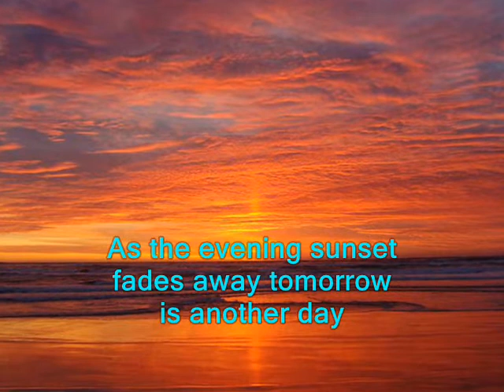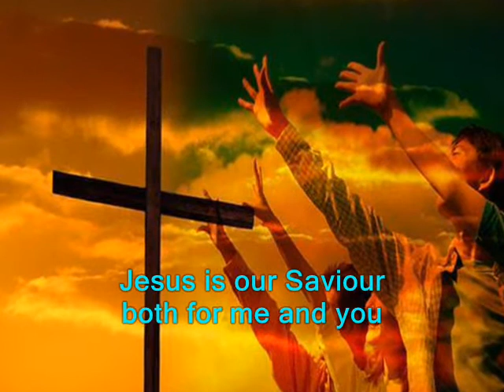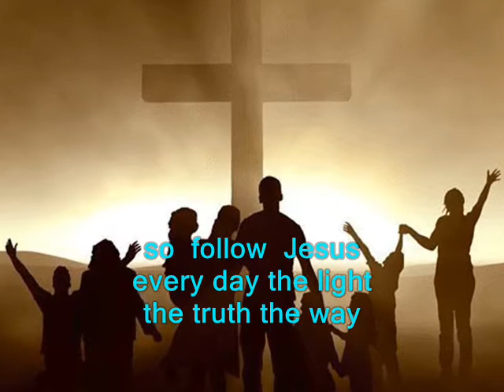#509.2- As I Follow Him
Song # 509.2 from Our Gospel In Song Collection by Col Johnston. We need to follow Jesus and trust in Him to be saved and have everlasting life when we leave this world. For Jesus is the only Saviour with an empty tomb, raised from the dead by our Father in heaven, and now He sits at the right hand of God our Father. Jesus will return one day, are you ready to meet Him?
As the evening sunset fades away, tomorrow is another day and I pray to Jesus to be with me and help me follow in His way. I think of all my yesterdays as time moves on relentlessly, and I thank my God for what He has done and Jesus Christ His only Son. For I have His forgiveness for all my worldly sins, with everlasting life for me, as I follow Him. Jesus is our Saviour, both for me and you, if you follow in His way and be for ever true. For Jesus came to take our sin and give us life for ever, and He has set a place for us with Him up in heaven. So follow Jesus every day, the light, the truth, the way, for He has everlasting life, if you trust in Him.
Thought for today: there’s only one way to heaven, but that’s all we need.
Thought for the future: eternity is for ever. Where will you spend your eternity?